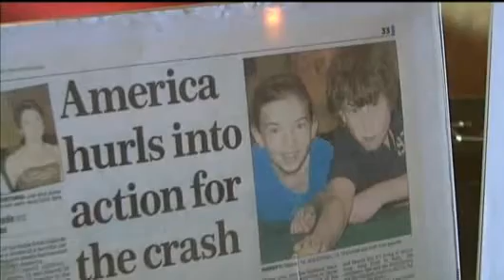Mourners Hit Soccer Field To Honor Dead Parents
A large part of the local soccer community reached out to a local
family that in June was devastated by a fatal car crash. Maria Guerrero
reports